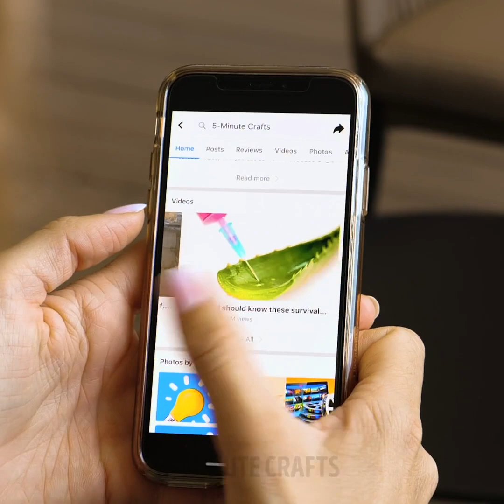Easy And Delicious Cookie Ideas You Will Love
TIMESTAMPS:
00:23 Cookie forming ideas
03:21 Creative ways to decorate your cookies
10:41 Yummy idea with marshmallow
12:31 Colorful cookie recipe